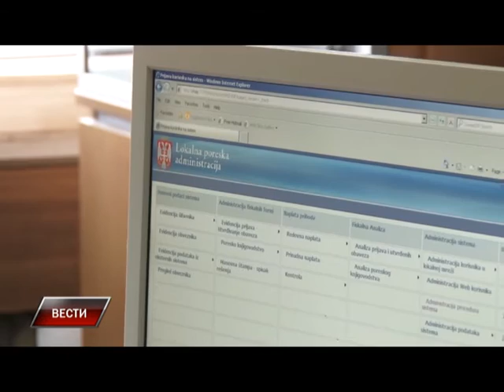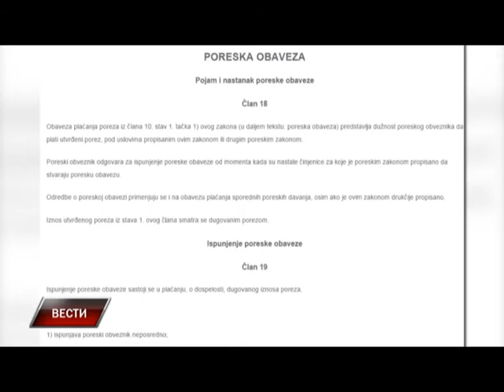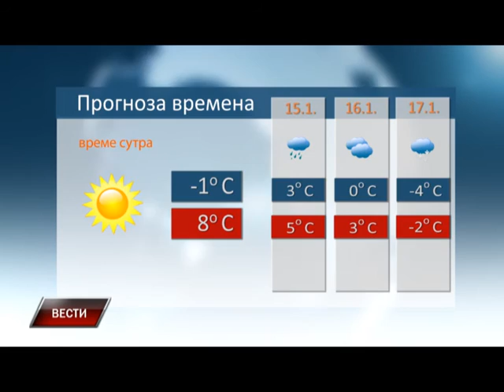Vesti 13 01 2016